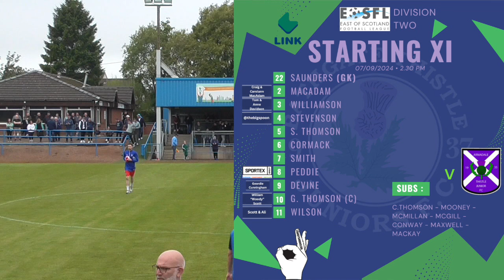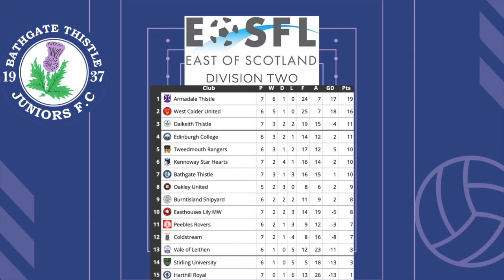Division 2: Game Week 7 - Bathgate Thistle v Armadale Thistle Highlights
The first and closest derby of the season Bathgate welcome 1.9 mile away Armadale to the Creamery. Could Bathgate build on good recent form and surprise the unbeaten table toppers or would the favourites for the league add another W to their streak?

League Form:
Bathgate: WWDLLW
Armadale: WWWDWW

Intro, Half Time & Outro Music: Purple Planet Music